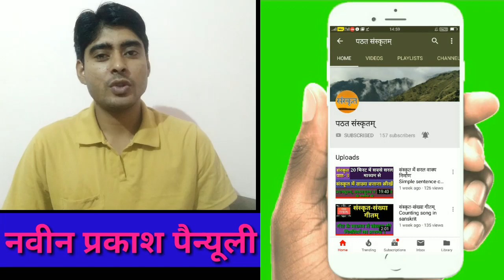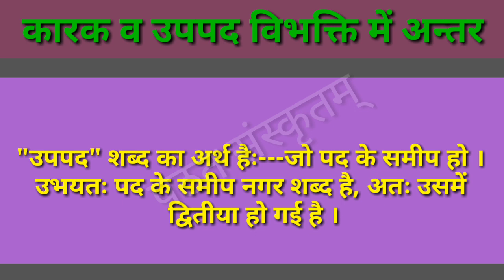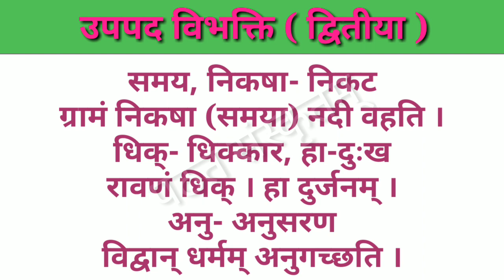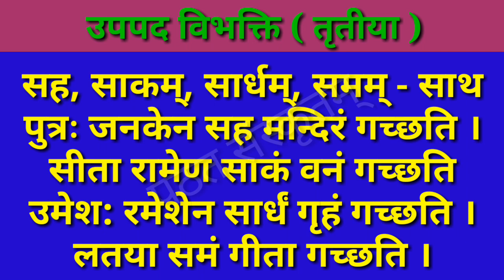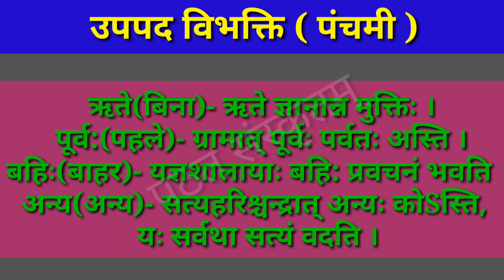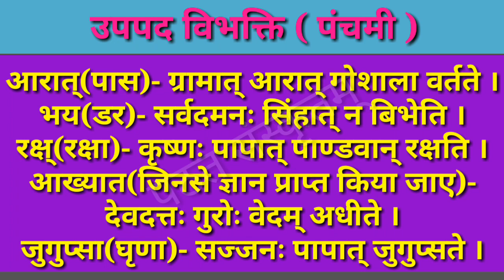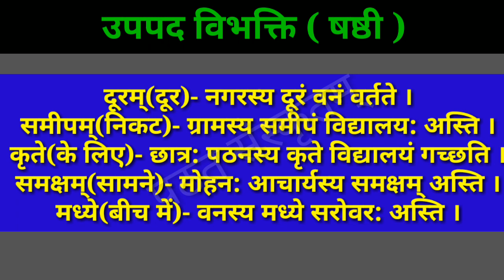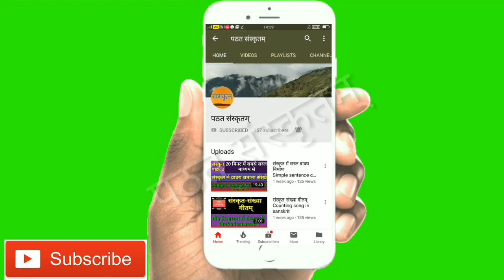उपपद विभक्तियाँ Upapad vibhaktiyan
कारकविभक्ति और उपपदविभक्ति में अन्तर :---
सामान्य रूप से दो प्रकार की विभक्तियाँ होती हैंः---

(1.) कारक विभक्ति,
(2.) उपपद विभक्ति,

(1.) कारक विभक्तिः---कारकों के लक्षण के आधार पर अर्थात् कारक की परिभाषा के आधार पर जहाँ पर विभक्तियाँ आती है, उसे कारक विभक्ति कहते हैं । जैसेः कर्म कारक की परिभाषा है---कर्त्ता कर्म के द्वारा जिसे सबसे अधिक चाहता है, उसे कर्म कारक कहते हैं । इस परिभाषा के आधार पर जब कर्म कारक में द्वितीया विभक्ति का प्रयोग होता है, तब वह विभक्ति कारक विभक्ति कहलाती है, क्योंकि यहाँ जो विभक्ति आ रही है, वह कारक के कारण से आ रही है , जैसेः---यज्ञदत्तः वेदं पठति ।

यहाँ इस वाक्य में यज्ञदत्तः में कर्त्ता कारक के कारण से प्रथमा विभक्ति और "वेदम्" में कर्म कारक के कारण से द्वितीया विभक्ति हुई है ।
अब ये दोनों विभक्ति कारक विभक्ति कहलाएगी ।

(2.) उपपद विभक्तिः---
जिन वाक्यों में किसी विशेष पद के कारण से जो विभक्ति आती है, वह उपपद विभक्ति होती है । उसमें कारक की परिभाषा नहीं घटती या उपलक्षित होती है । वहाँ पर कारक की अवहेलना की जाती है । वहाँ कारक से कोई अभिप्राय नहीं होता । कहना चाहिए कि यह कारक का अपवाद होता है । जैसेः---नगरम् उभयतः वनमस्ति ।

इस वाक्य में "नगरम्" में जो द्वितीया हुई है, वह कारक के कारण से नहीं है अर्थात् यहाँ पर "कर्म कारक" की परिभाषा लागू नहीं होती और ना ही "कर्मणि द्वितीया" से यहाँ द्वितीया हुई है, अपितु "उभयतः" इस विशेष पद के कारण से "नगरम्" में द्वितीया हुई है । अतः इसे उपपद विभक्ति कहते हैं ।

"उपपद" शब्द का अर्थ हैः---जो पद के समीप हो । उभयतः पद के समीप नगर शब्द है, अतः उसमें द्वितीया हो गई है ।

इस प्रकार के अन्य शब्द हैंः---
(1.) अभितः, उभयतः (दोनों ओर), परितः, सर्वतः (चारों ओर), प्रति (ओर), हा (दुःख), समया, निकषा (पास), धिक् (धिक्कार), अनु (अनुसरण करना) आदि इन शब्दों के योग में द्वितीया विभक्ति ही होगी । उदाः---
(क) अभितः, उभयतः---यज्ञशालाम् अभितः (उभयतः) वृक्षाः सन्ति ।
(ख) परितः, सर्वतः विद्यालयं परितः (सर्वतः) वनमस्ति ।
(ग) प्रति बालकः गुरुकुलं प्रति गच्छति ।
(घ) समय, निकषा ग्रामं निकषा (समया) नदी वहति ।
(ङ) धिक्---रावणं धिक् ।
(च) हा---हा दुर्जनम् ।
(छ) अनु---विद्वान् धर्मम् अनुगच्छति ।
(2.) सह, साकम्, सार्धम्. आदि ।